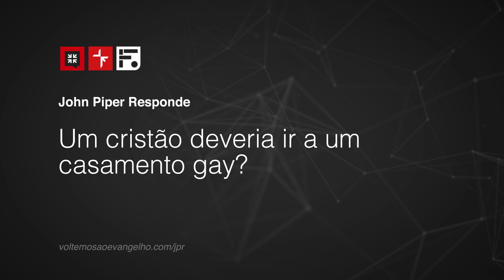UM CRISTAO DEVERIA IR A UM CASAMENTO GAY? JOHN PIPER.